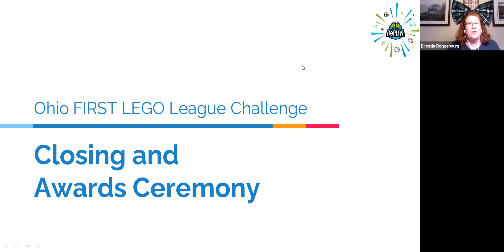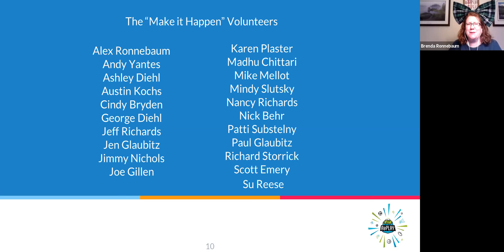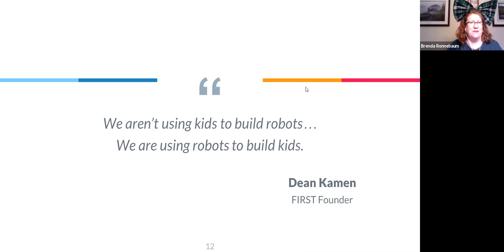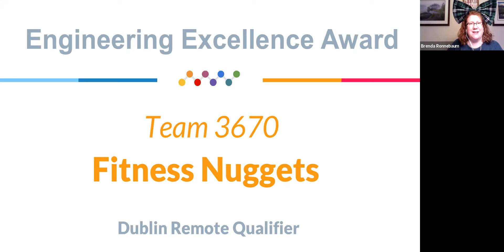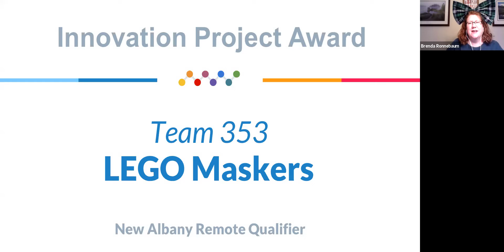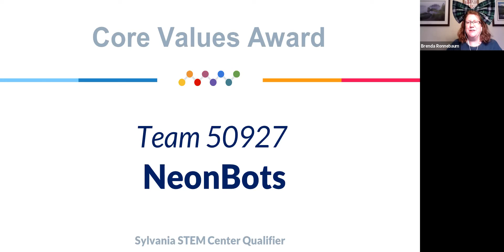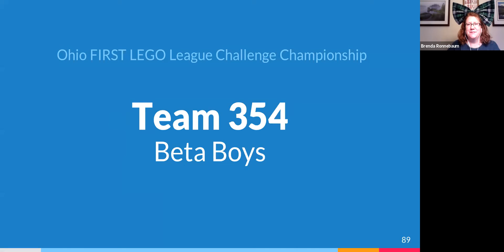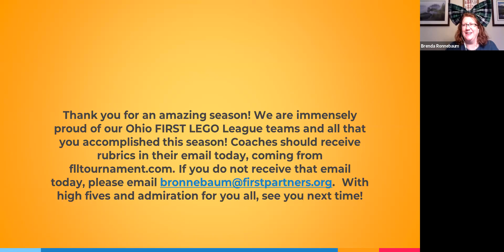2021 Ohio FIRST LEGO League Challenge Qualifier Closing and Awards Ceremony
Congratulations to all of our teams and a huge thank you to all of the volunteers and coaches who made this season possible!